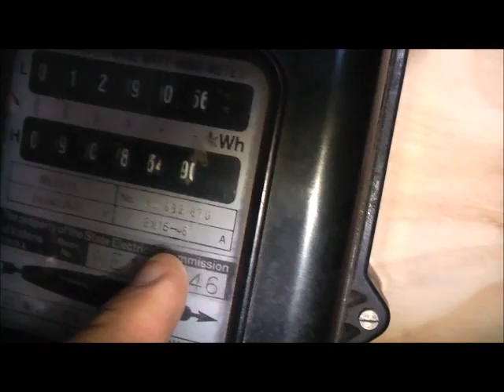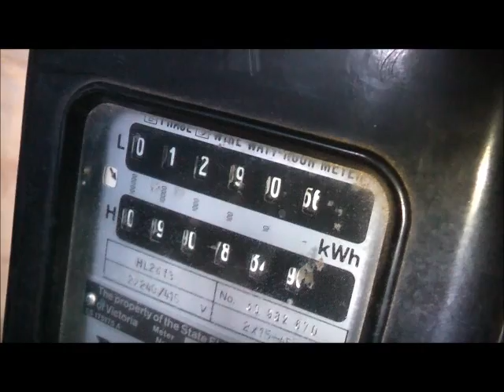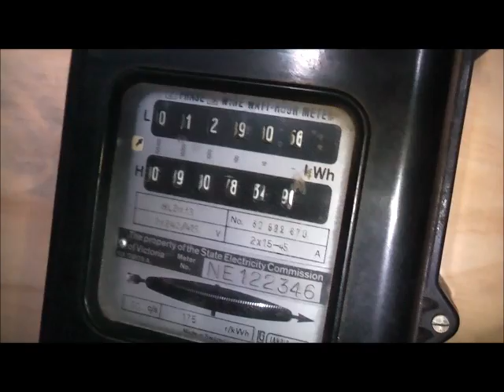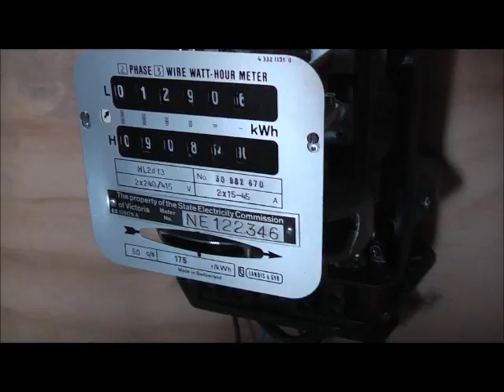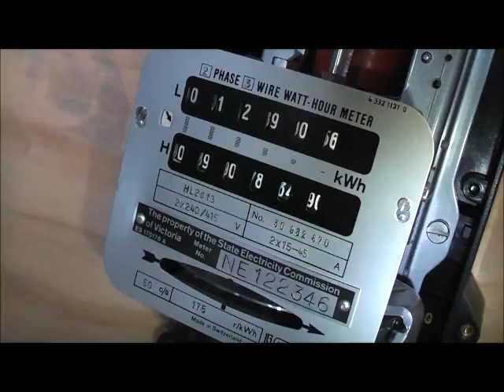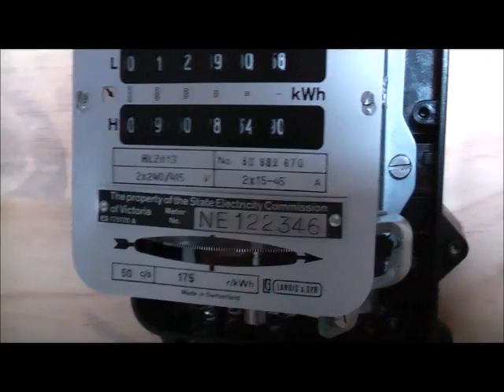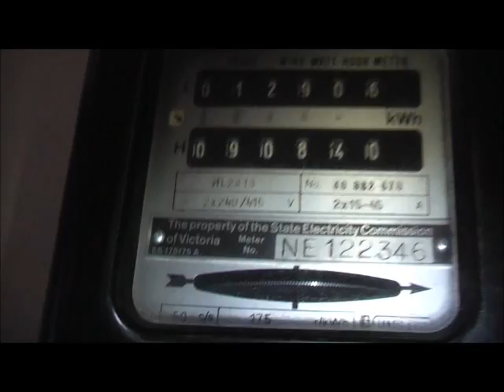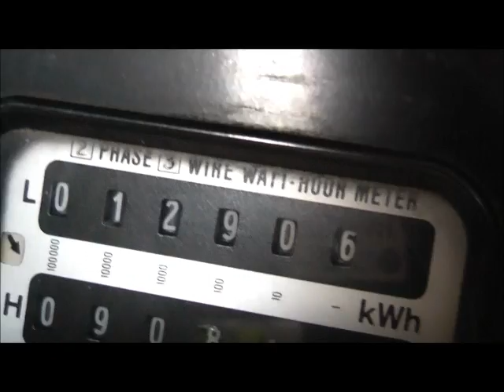Landis & Gyr HL2d13 Watthour Meter Restore & Test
This dual rate meter has a very interesting horizontally rolling barrel register, after a clean & light polish, it came up great and has passed the accuracy test. Also showing the operation of the rate changer and clutches on the drive gear to the High & Low rate registers!